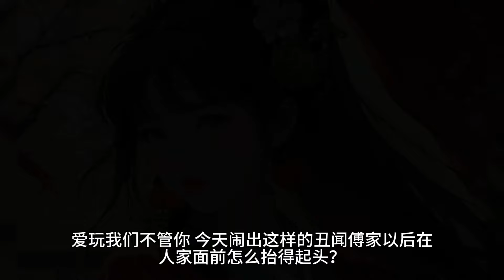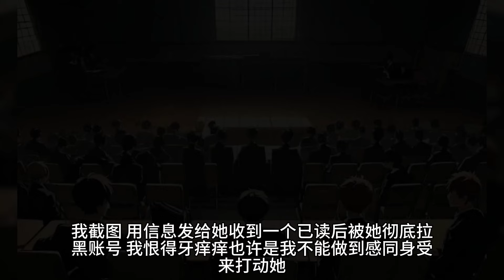青梅在我最苦的那年爱上了富商。恋爱半年，她意外怀孕，退学结婚。豪门水深，她被排挤针对，夜夜找我诉苦。富商发现后搞砸我的留学保研，却被她当作爱的证明。后来我撞破富商出轨，劝她离开。她却选择与富商和解。